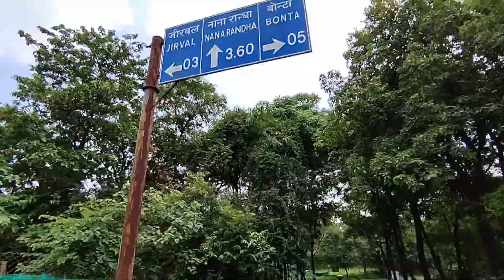Randha panchayat aadhar card banvane ke liye 🥰sachinbhurkud@piyushbhoya9268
sheer jarur karna video ko ,😍🙏.

Sachin-:vlogs
Cemra man -: Sachin